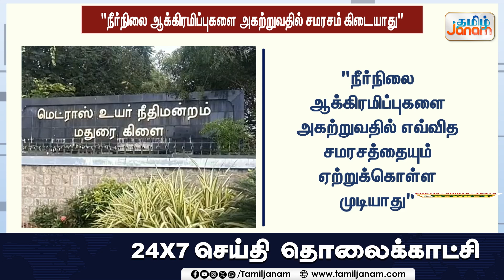மதுரை முல்லை நகர் பிரச்சனை...மாற்றும் இடத்தில் இடியும் வீடுகள்.."போக மாட்டோம்".பூதாகரமாகும் பிரச்சனை